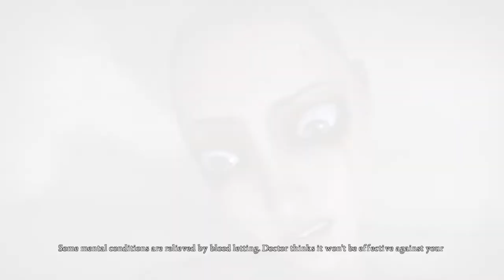Alice: Madness Returns Gameplay - Part 7 - Asylum Trip & Intro To The Dollhouse Chapter!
Welcome to Alice: Madness Returns! This is part 7 where we begin in the Asylum and then we make our way to the beginnings of Dollhouse. We get a bit stuck, which is where we pause, and we will pick it back up here next time!

Hope you enjoy the game, be sure to check out the playlist that has all parts and chapters, as well as an intro video where we go over the whole 3 game saga!

XOXO,
cass

!PERSONAL LINKS!